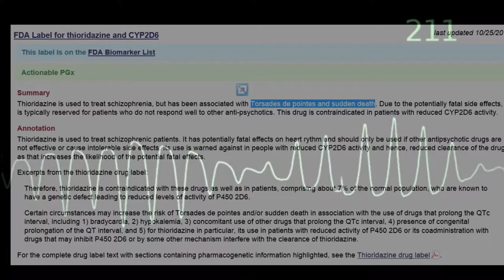Analyse This.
What's it like to be arrested late at night in your own home as a 20 year old in 1979, based on the slander of your first ever 17 year old girlfriend dumping you by projecting her own mental illness onto you, resulting in psychiatric treatment criminally commenced on you by a GP you've never met before while two police officers hold you down?

How about when, without any instruction, advice or even a diagnosis, you simply leave the open ward as a "voluntary" patient only to be promptly apprehended without due process for "absconding" and punished by being made an "involuntary" patient, put into a locked forensic ward for the criminally insane, and targeted with stolen kitchen knives by those criminally convicted patients because they can tell there is absolutely nothing wrong with you, all in violation of the Mental Health Act ?

Analyse This, and find out.

Procuring a person for psychiatric treatment who does not have a mental illness was a crime even before 1979, attracting 10 years in prison, but there is no justice for me I'm afraid. In WA, the Police have only 12 months after the fact to prosecute a crime. How the hell does that work?

In fact it took me 10 years just to escape the insane Western Australia mental health system, and another 30 years to discover 'what just went down?'. The twisted medical practitioners who did this to me almost got away with murder. Almost, because in 1987, after my 6th aborted suicide attempt, something happened. Mensa confirmed my genius IQ, and everything changed. I could no longer remain in denial. Nor could anyone else. I am twice exceptional, and have the special needs of a both gifted person and the uncompensated victim of a serious crime because of that gift. Just like William Sidis, WA psychiatrists were trying to cure me of my genius.

But if psychiatry in Australia is criminally insane, then there is no appeal to justice either. Justice in Australia is demonstrably a hopeless, heartless, farce because there is no commitment to enforcement of human rights. This is especially the case when it comes to criminal psychiatric malpractice committed against young people - the easy target cohort of choice - by predatory psychiatrists and psychiatric nurses with nothing better to do than punish anyone in their custody who asserts their human rights.

Australia was the first and for several years the only country of 79 signatories to the 2006 UN Convention on the Rights of Persons with Disabilities to hypocritically declare its intention to deny every Australian, whether requiring treatment or not, their International Human Right to refuse any medical treatment and, in particular, for mental health issues.

Australia now leads the world in psychiatric abuse of human rights. The only legal protection against psychiatric abuse is the human right to refuse it, and an abuse of human rights to ignore that refusal. This right to refuse medical treatment (at least in non-emergency situations) was confirmed by US Supreme Court dragged kicking and screaming to admit in the 1979 case RIESE v. ST MARY HOSPITAL that nobody can be forced to take antipsychotic drugs against their will.

Despite this, Australia has enshrined systemic psychiatric abuse into laws enabling discrimination against, and the stigmatisation of, mental illness through forcible medical treatment without consent or legal process.

In my 1979 case, the hospital did not even bother with a diagnosis. Realising that the GP had already unlawfully administered antipsychotics, medical officer Ann Troupe and psychiatrist William Hatton overdosed me with unnecessary and extremely dangerous antipsychotic drugs to cover up the "mistake" by deliberately inducing a factitious psychosis.

Dont believe me?

In a January 2020 case I took to the State Administrative Tribunal I obtained a written statement from the North Metropolitan Health Service admitting that they did not have on their file the legally required document (Form 3) needed to be completed before psychiatric treatment could be lawfully administered in 1979. This alone is enough evidence to bring a criminal conviction under S336 of "Procuring apprehension or detention of persons not suffering from mental illness or impairment".

And if you think anything has changed sine 1979, you're so very, very wrong again.

In 2022 I received the documents of another individual evidencing a clear criminal procurement for psychiatric treatment in 2011 (under S336) sufficient to put the criminal psychiatrists and medical officers responsible in gaol, yet the many complaints made by this individual have been white-anted and shafted by disbelief, delay tactics, cronyism, perverting the course of justice, and a determination to falsely attribute factitious/fictitious/induced victim trauma as "the" actual mental illness.